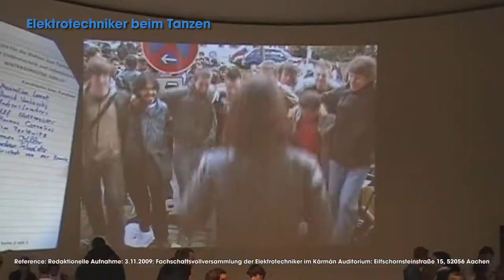Tanzende Elektrotechniker | ungewöhnliche Dance Moves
Dancing Electrical Engineers from RWTH Aachen University.
"Sing sing sing" by Benny Goodman gespielt von der Bigband der RWTH Aachen.